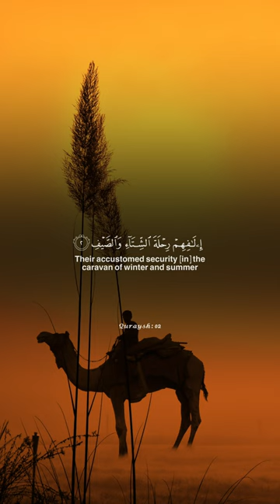Surah Quraysh (سورة قريش) | Beautiful Quran Recitation | Muhammad Bin Suroor Al Hafi